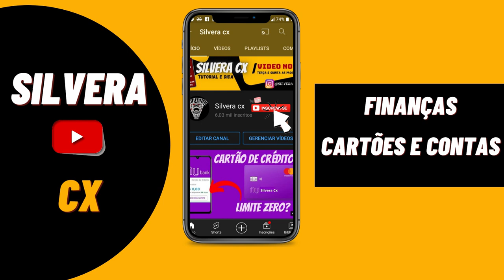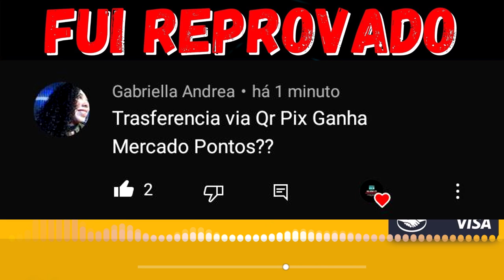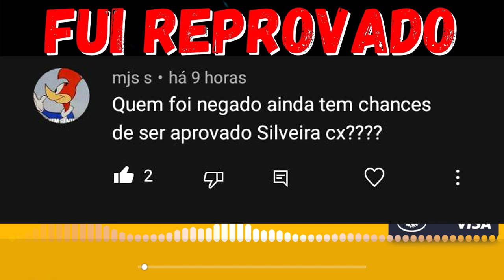URGENTE! FOI REPROVADO NO CARTÃO DE CRÉDITO MERCADO PAGO ? VEJA DICAS PARA SER APROVADO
FOI REPROVADO NO CARTÃO MERCADO PAGO? VEJA DICAS PARA SER APROVADO DE UMA VEZ POR TODAS...